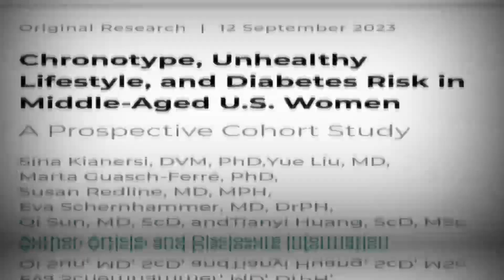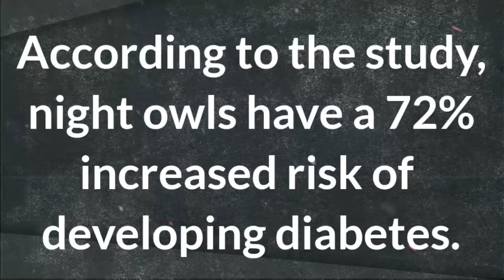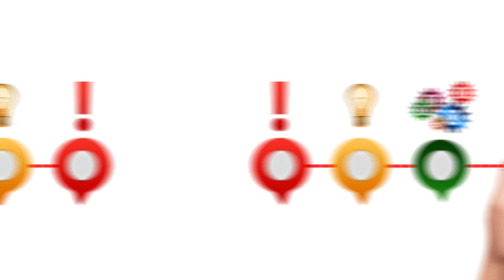Attention:Night Owls 🦉 | Night Owls Have an Increased Risk Of Diabetes;Study | Dr Aamir Thazvi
A recent study published in Annals of Internal Medicine suggests that night Owls meaning people who stay up late and wake up later in the day are at increased risk of developing diabetes.